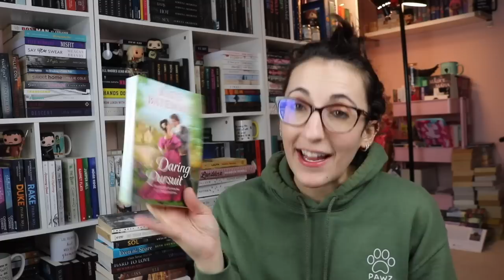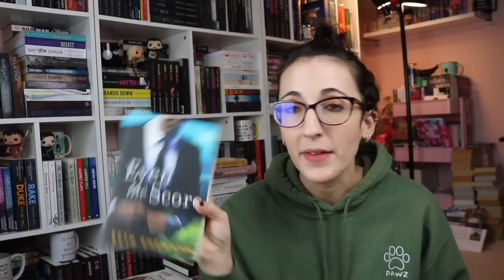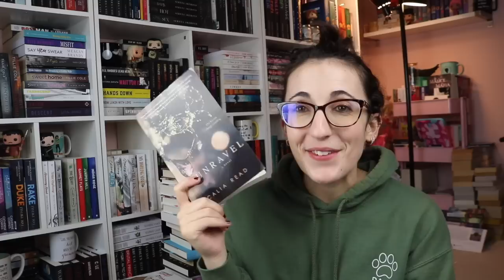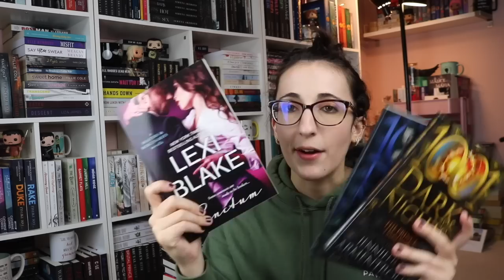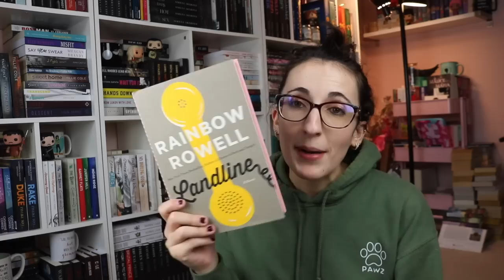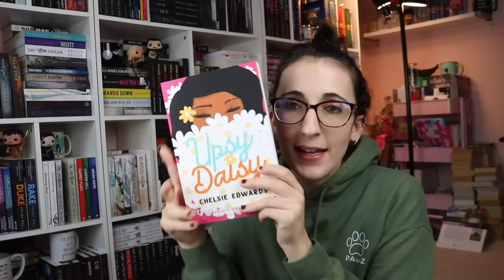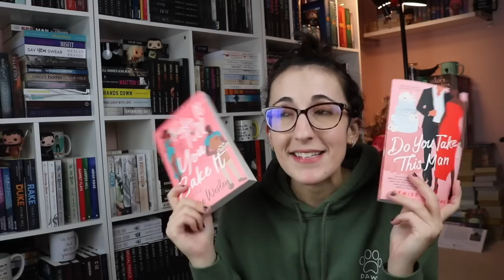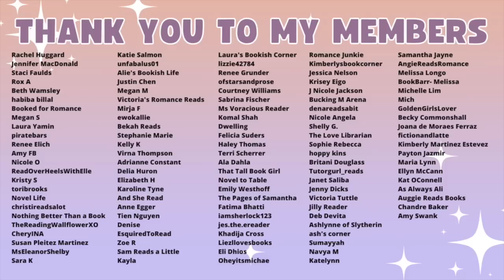my biggest unhaul | unhaul 50+ books with me